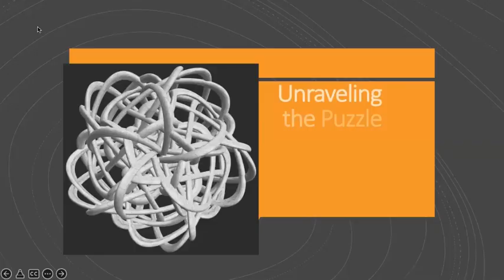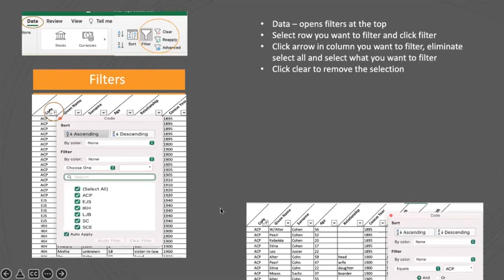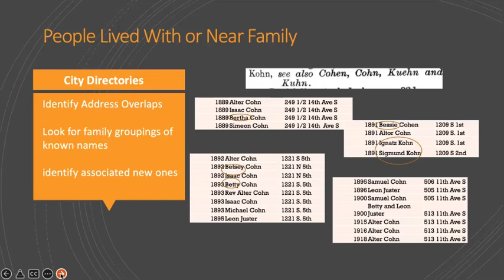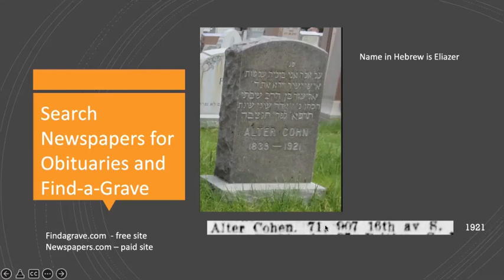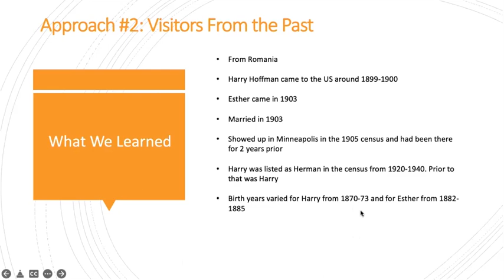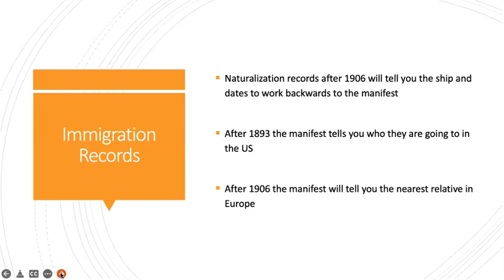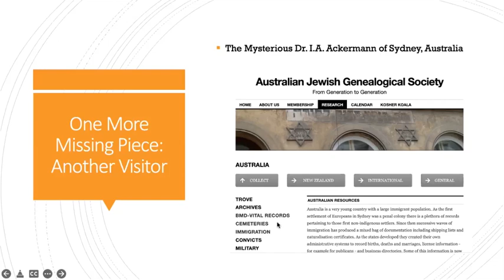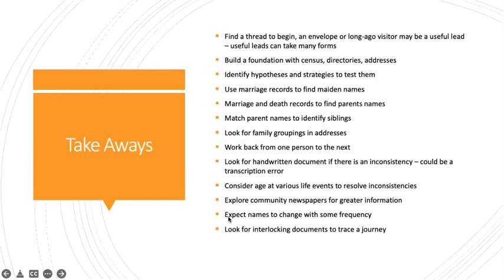Unraveling the Puzzle--Susan Weinberg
This presentation shows how to use censuses, directories, newspapers, death and marriage records to solve genealogy puzzles. Illustrates how to locate information on Ancestry, FamilySearch, Moms (MN marriage records), MNHS death records, MN City Directories, Find-a-grave.

Some genealogy research is particularly challenging. European records may not be easily accessible, you may have little to go on and perhaps your family came in the 1800s before immigration documents provided much information. This talk takes two cases that draw on some useful, but often unexplored sources, to unravel the puzzle. In one case we work with notes jotted on an envelope by a late parent, in another the memory of a visitor to grandparents. With those thin threads of information, we explore the process of building a foundation and a strategy, then identifying and locating the documents that will help unravel the puzzle.

Presenter:
Susan Weinberg is a writer, artist, and genealogist, and frequently speaks on topics related to genealogy and artwork. She’s president of the Minnesota Jewish Genealogical Society and serves on the boards of the International Association of Jewish Genealogical Societies and the Jewish Historical Society of the Upper Midwest. She creates art in her studio in the California Building in Northeast Minneapolis.